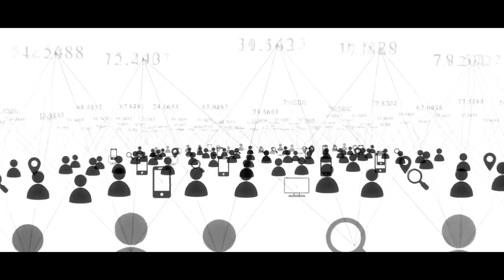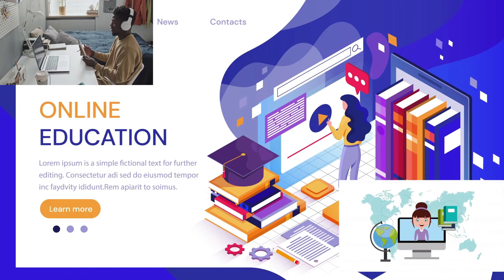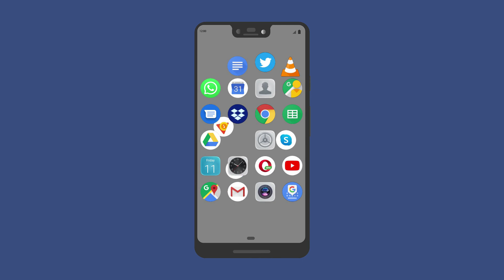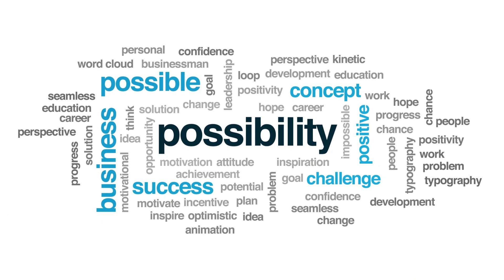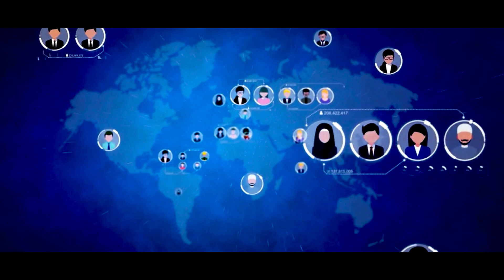Impact of 5G in Africa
Explore the transformative power of 5G in Africa. Discover how it's reshaping urban and rural landscapes, revolutionizing businesses, healthcare, and education. Join us as we delve into the journey towards a more connected and prosperous Africa, driven by 5G technology.

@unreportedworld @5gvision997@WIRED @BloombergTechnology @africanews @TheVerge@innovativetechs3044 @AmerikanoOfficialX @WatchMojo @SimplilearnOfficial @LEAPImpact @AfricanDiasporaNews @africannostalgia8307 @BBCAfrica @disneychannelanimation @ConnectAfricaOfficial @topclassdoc